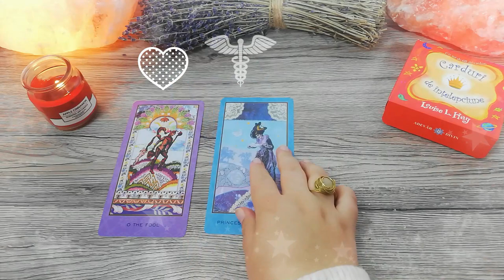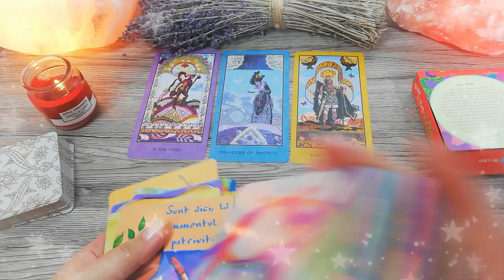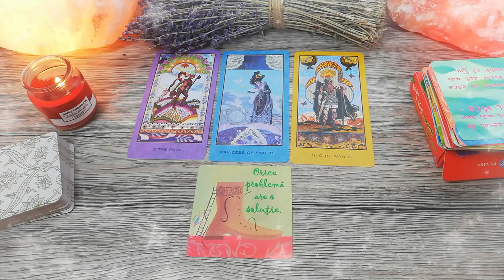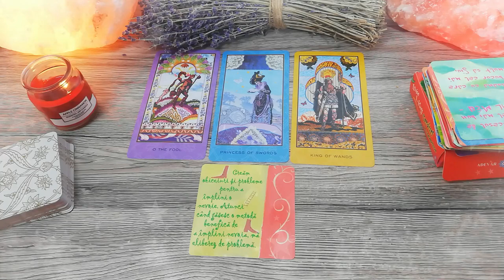La revedere Capricorn! | Marți 19 Ianuarie 2021 | 📅 Tarot zilnic | ❤️dragoste💊sănătate💲bani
În această etalare de tarot generală am extras 3 cărți pentru ziua de Marți 19 Ianuarie 2021. Prima carte este pentru energia în dragoste, a doua carte pentru sănătate și a treia carte pentru energia financiară (carieră, afaceri, bani). La final am extras și o carte oracol din setul de cărți ale înțelepciunii.

Introducere 00:00
❤️DRAGOSTE💋  00:16
⚕️SĂNĂTATE💊 02:29
💲AFACERI, BANI, CARIERĂ💰 03:57
🔮 ORACOL – CARDURI DE ÎNȚELEPCIUNE 🧿 05:33